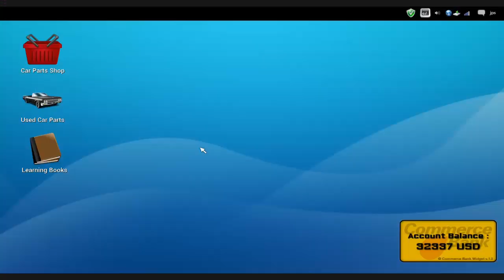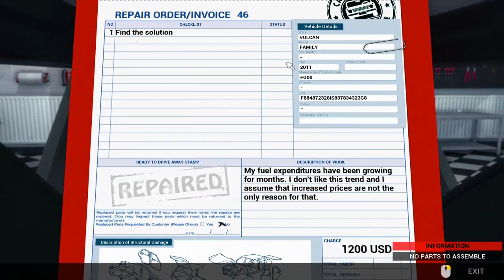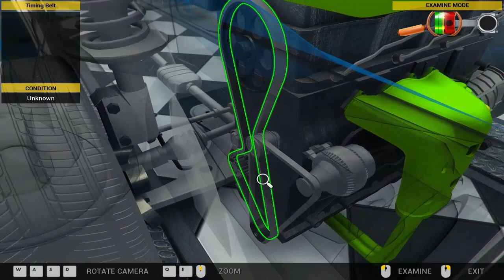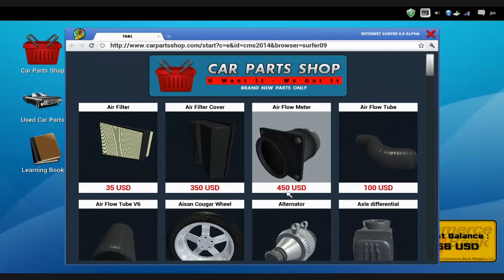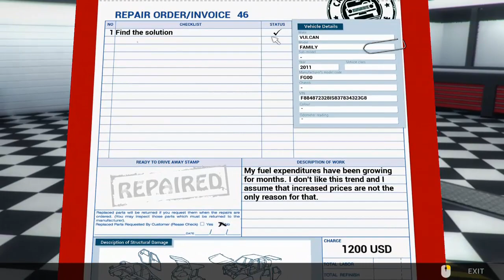Car Mechanic Simulator 2014 - Order/Parte 46 - Achando problema na raça! - Combustível e ar - PT/BR